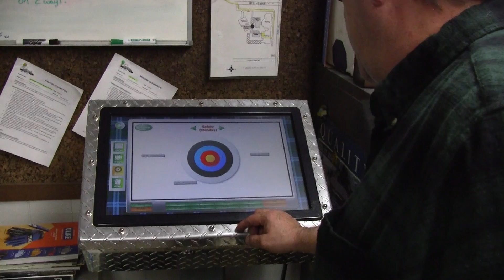Sharing KPIs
Jones Metal Products shares important Key Performance Indicators with all their employees.